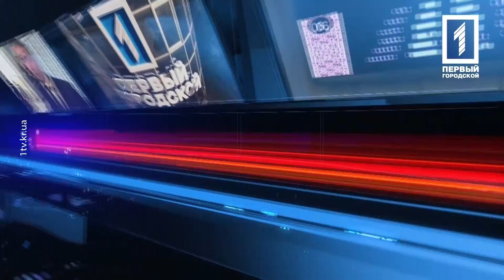Денис Хотькин – депутат Терновского райсовета от инициативной группы «За рідне місто».